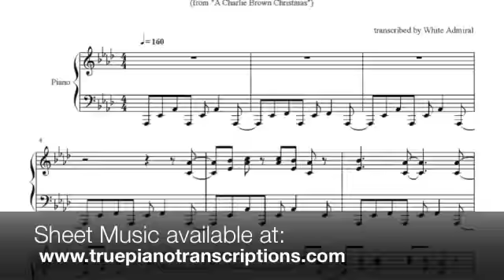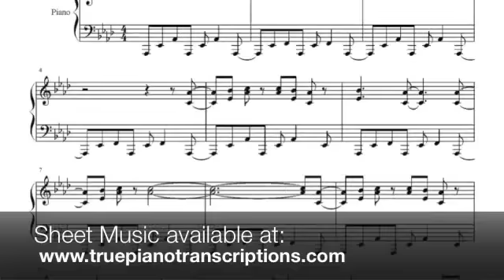A Charlie Brown Christmas - Linus and Lucy - Vince Guaraldi (With sheets)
Only: $6.75!